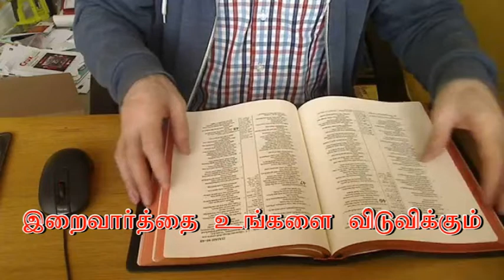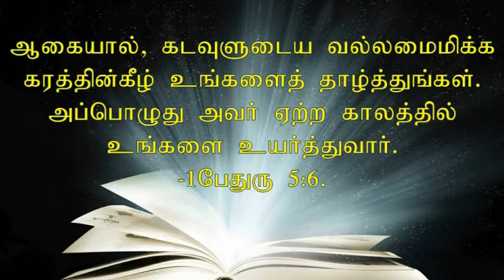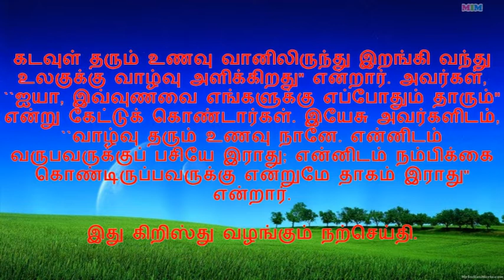T August 5, 2018- Bible reflection in Tamil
நானே ஆண்டவர்.
என்னையன்றி வேறு மீட்பர் இல்லை.
ஏசாயா 43:11